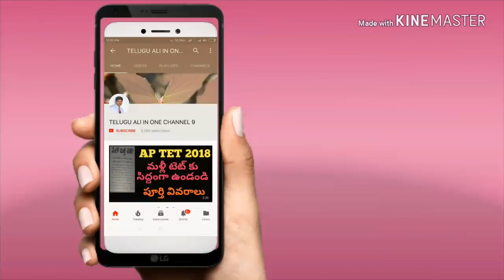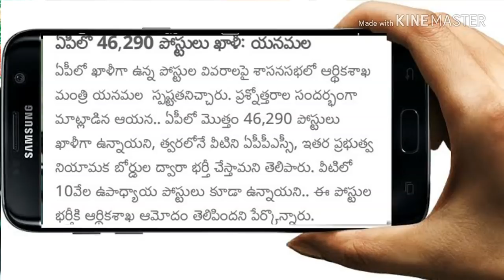ఆంధ్రప్రదేశ్ 2018 !! 49 వేల పోస్టులకు ఆర్ధిక శాఖ ఆమోదం!! DSC పోస్టులు ఎన్నో తెలుసా!!LATEST UPDATE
AP DSC 2018 జరగదా! update news , AP DSC AFFIAL news, AP DSC notification, ap DSC DISTRICT WISE POSTS, LATEST JOBS,AP DSC PREVIOUS PAPERS, AP DSC 2018 LATEST NEWSFACEBOOK,TS Panchayat secratories notification 2018 August, Telangana letest jobs, TS VRO JOBS, 9335 JOBS FOR TS, AP PANCHAYAT SECRATORIES 2018 AP LATEST JOBS480 పోస్టులకు నోటిఫికేషన్", సీసీల్ జాబ్స్,"పూర్తి వివరాలు మీకోసం1572 రైల్వే శాఖలో పోస్టులకు నోటిఫికేషన్, పూర్తి వివరాలు మీకోసం, central jobs, railway jobs, jobs update,indian jobs, state government Jobs central government Jobs notification, latest jobs, lates central jobs 2018

10th pass 26,000 posts in railway , breaking news, latest news